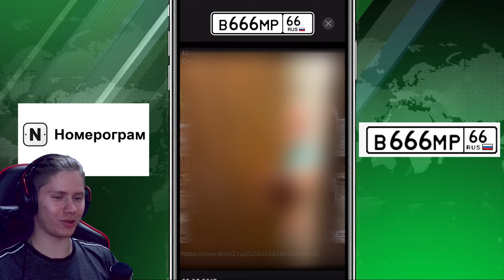Чат рулетка #1 - Россия23 ► РЕАКЦИЯ на Россия23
!!!Приветствую, Ребят, это видео желательно смотреть в 2к, так как платформа YouTube шакалит качество у непопулярных ютуберов. Воооот
Ну вот и новая серия - реакция на Чат рулетка #1 - Россия23
от Россия23
Приветствую, меня звать Никита, и я веду канал Dedtroer, нацеленный на постоянный рост.
На канале выходят "интересные" монтажики по различным играм,летсплеи, стримы, а так же реакции.